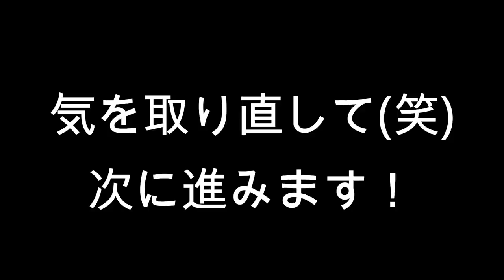【学校100均 DIY】スライムノート作ってみた！爆笑！ りみのスライムがカビスライムに…ｗｗｗ((´∀｀))【SLIME】【しほりみチャンネル】